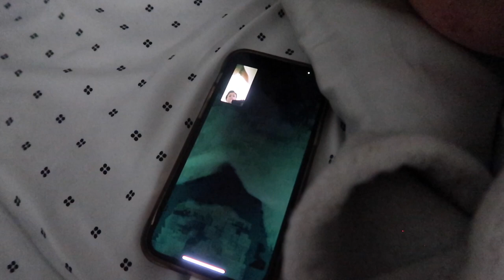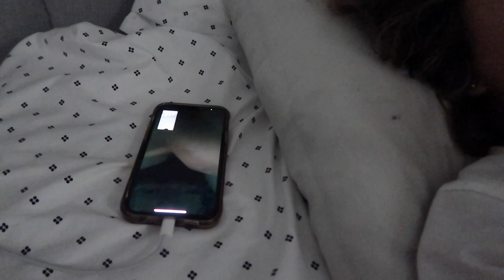KICKED OUT .......UNIVERSAL VOLCANO BAY WATER PARK |VLOG#1149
KICKED OUT .UNIVERSAL VOLCANO BAY WATER PARK